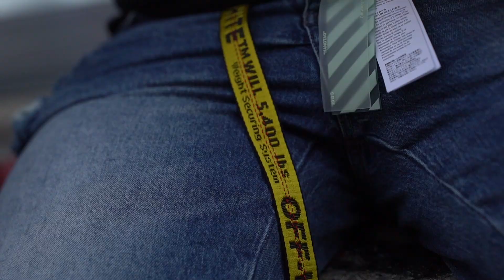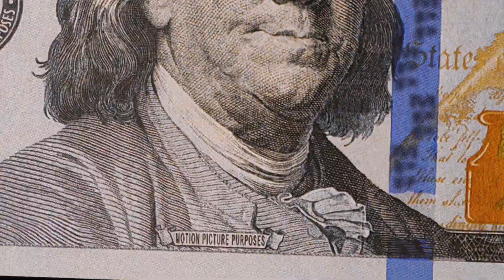Izzy Rackz - Watch Out